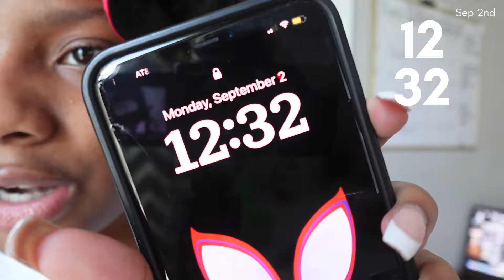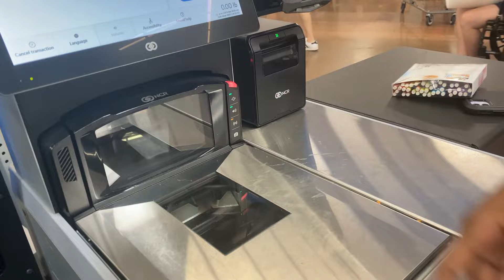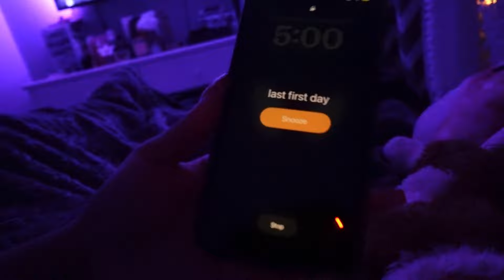GRWM/VLOG : FIRST DAY OF SCHOOL | SENIOR YEAR | ALIYAH SAVANNAH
Hey everyone, I have a lot going on since school started, so this vlog was rushed, as did the editing. Since the video was so long, I didn't want to share it, but I still wanted to provide you with some content, so here it is. DO NOT HESITATE TO SKIP TO THE INTERESTING SECTIONS! I understand that the video is mad dragged out!!

- Remember that god loves youu!!